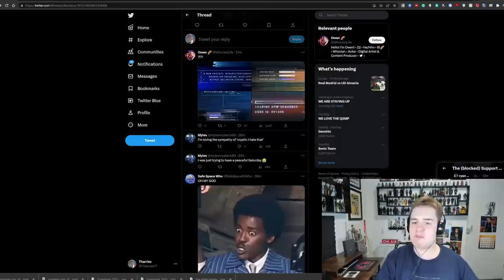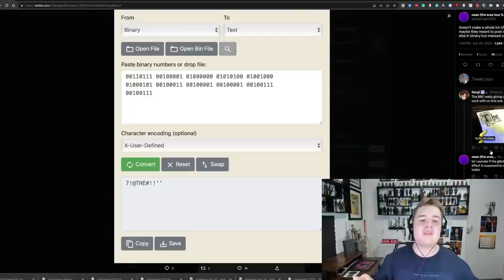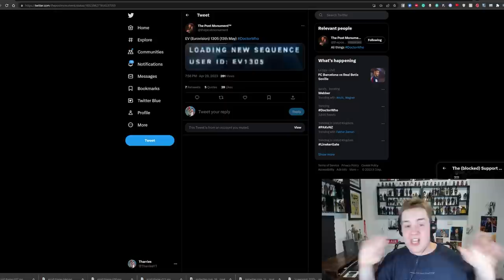*NEW* 60TH TEASER! DONNA HINT? BEEP THE MEEP! FULL TRAILER SOON!? Breaking Doctor Who News!